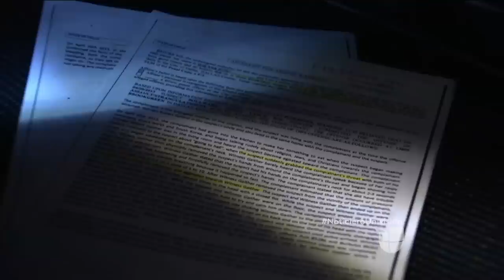Habla padre del atacante en Dallas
El padre de James, dice que no sospechaban que su hijo actuara de manera tan violenta con las autoridades.